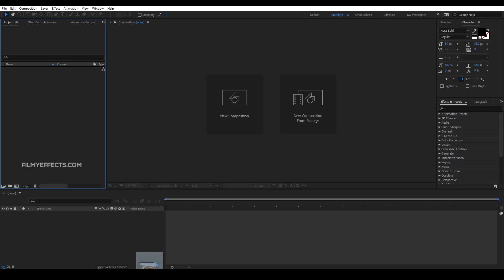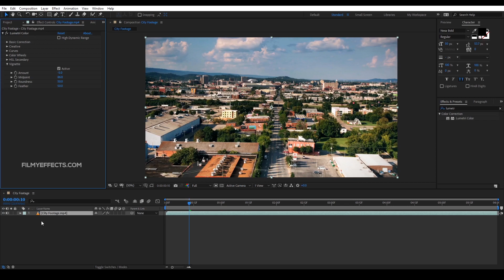VIGNETTE Effect in After Effects | தமிழ்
In this video I have discussed about placing videos in 3D Cube in Adobe After Effects. If you are a complete beginner and you're planning to learn this software from scratch. Then this After Effects Mastering Series is a great start.

The ASSETS I use for producing these videos

My Laptop
My Monitor
Main Camera
Keyboard & Mouse

Checkout our website for more! -
FILMYEFFECTS
Think Beyond Creative!